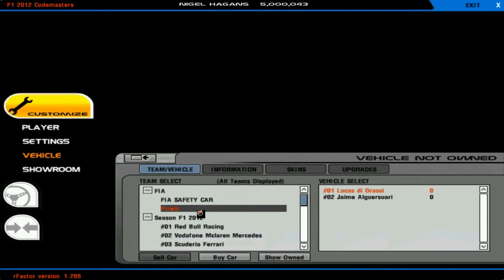rFactor - Bandicam Quality Test #2